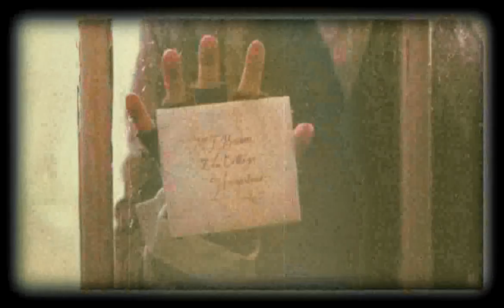Hey !!! Ben Whishaw Style - Jaydiohead ~~ Fall in Step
Ben Whishaw Tribute ~ Music by Jaydiohead ( Jay - Z and Radiohead )
Framesue Production